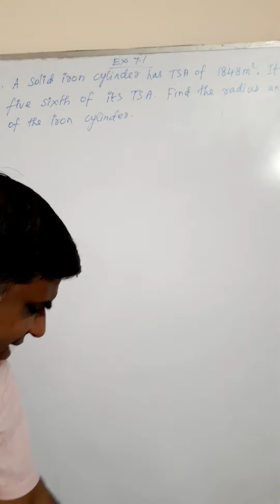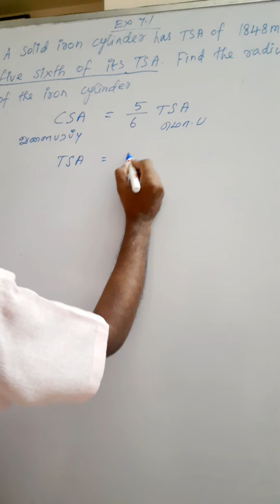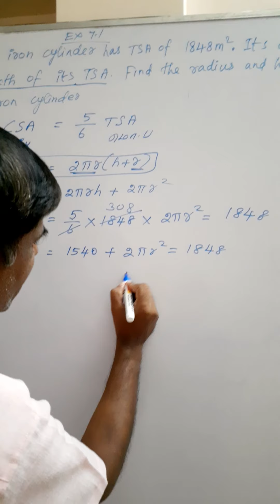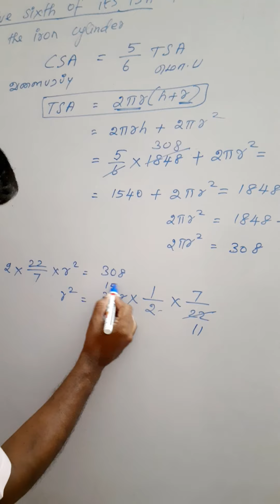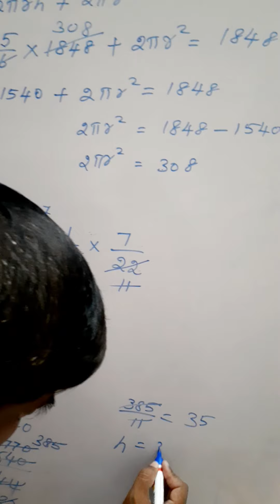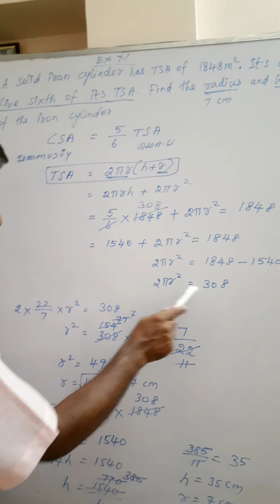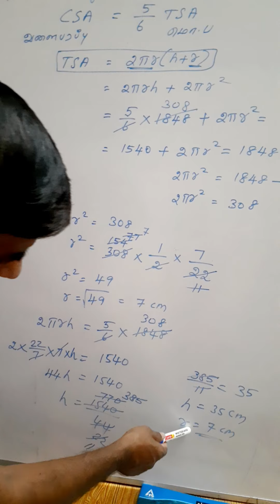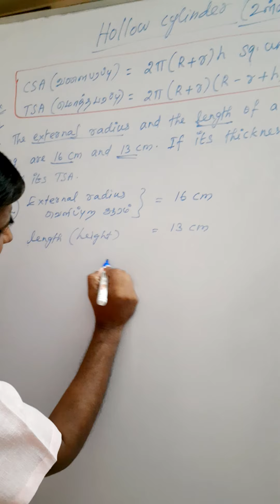FIRST CLASS TUITION CENTRE - 10TH MATHS - EXERCISE 7.1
EXERCISE 7.1 - SUM NO 2,3,4